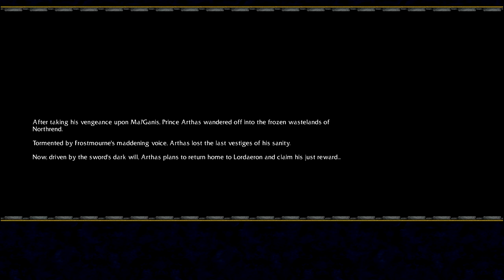Let's Play Warcraft 3 Reign of Chaos - Part 11 - Frostmourne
Welcome to my Gameplay / Walkthrough / Let's Play for Warcraft 3 Reign of Chaos. These videos are in 720p HD and has commentary provided by TehNevs. Enjoy!